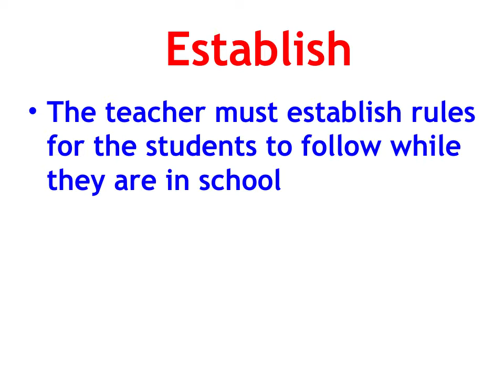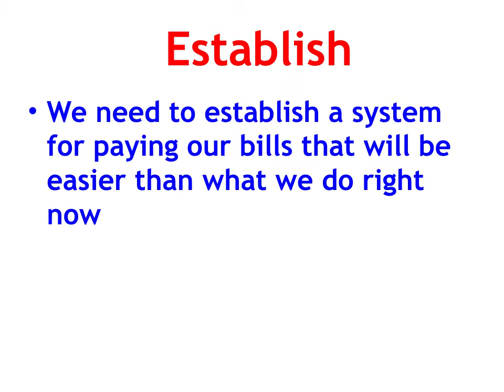Establish - meaning in English and Hindi with usage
Through these videos you can learn meaning of a word in English and Hindi with usage in a sentence.
It is essential to have a good vocabulary to succeed in almost all competitive examinations like GRE,TOEFL, IELTS, CAT, CSAT, SSC etc.  And a person is able to retain things better when  visual medium is used for learning. So, these videos will help you to quickly learn new words and also retain them in your memory.